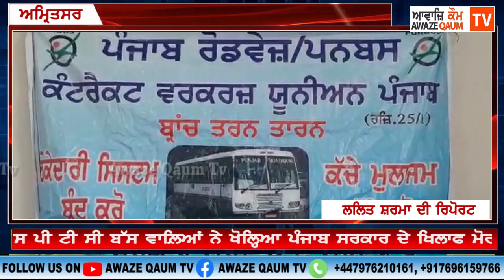ਪਨਬਸ ਪੀ ਟੀ ਸੀ ਬੱਸ ਵਾਲ਼ਿਆਂ ਨੇ ਖੋਲ੍ਹਿਆ ਪੰਜਾਬ ਸਰਕਾਰ ਦੇ ਖਿਲਾਫ ਮੋਰਚਾ